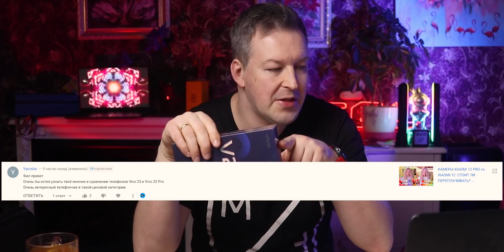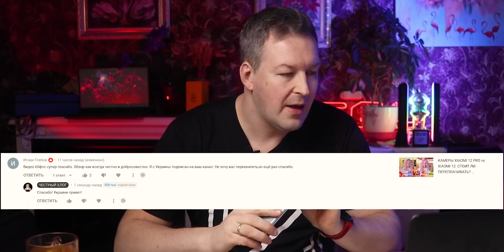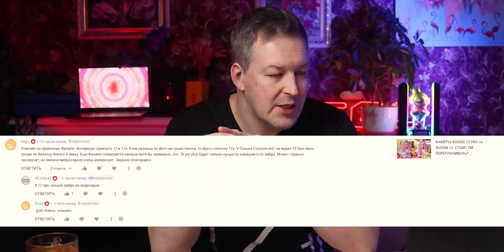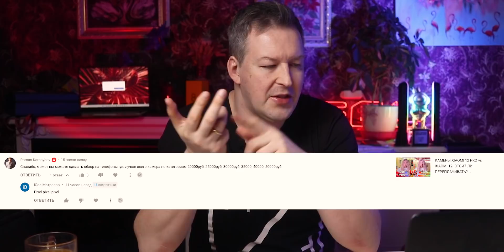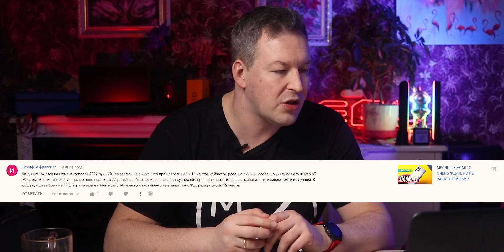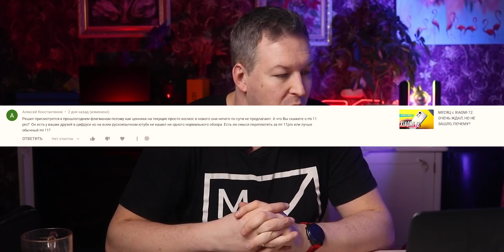ЧЕСТНЫЕ ответы на НЕУДОБНЫЕ вопросы. Часть 1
Давайте немного поболтаем. Отвечаю на ваши вопросы и комментарии, максимально честно, по возможности не кратко, у нас все воскресенье, поехали :)